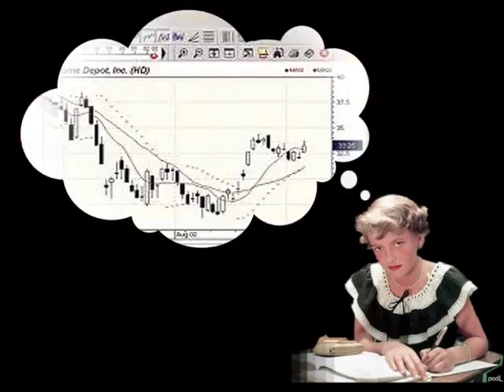FUNNY CATS compilation 2014 very funny fails videos!